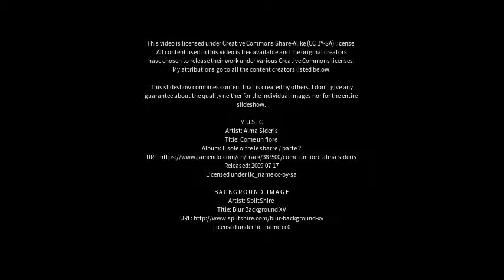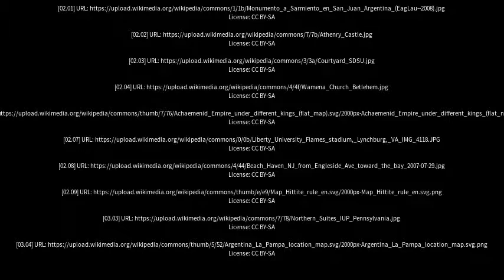Best places to visit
Best places to visit - General Acha (Argentina) Best places to visit - Slideshows from all over the world - City trips, nature pictures, etc.